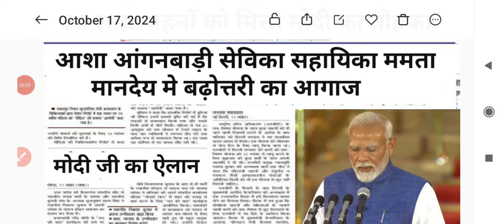Live|प्रधान मंत्री मोदी जी ने संसद से आशा व आंगनवाड़ी के नई वेतनमान विधेयक को कैबिनेट से मंजूरी।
Live|प्रधान मंत्री मोदी जी ने संसद से आशा व आंगनवाड़ी के नई वेतनमान विधेयक को कैबिनेट से मंजूरी। आशा आंगनवाड़ी samvida_karmi_latest_news_2023 samvida samvida_karmi_news aanganwadinews aanganwadiletestupdate bihar #18025